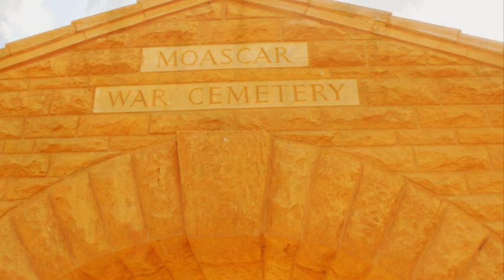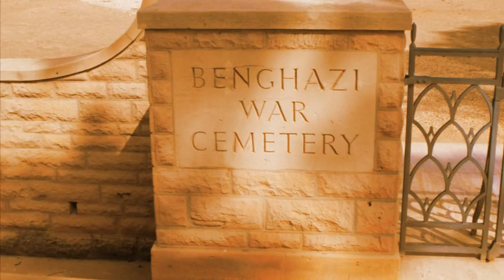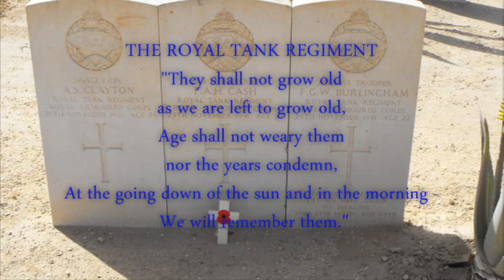Going down of the sun Royal Tank Regiment WW2